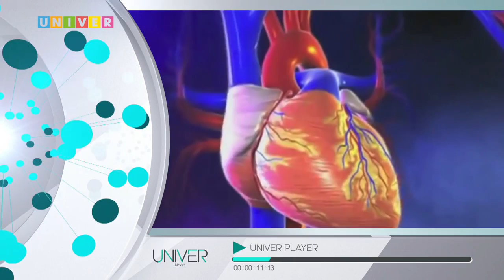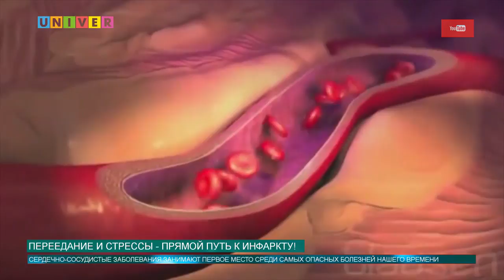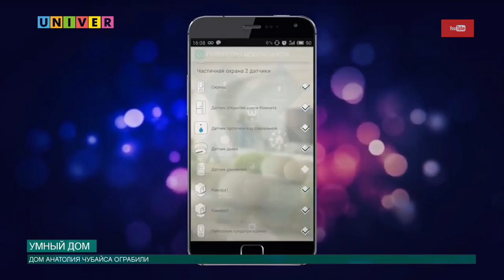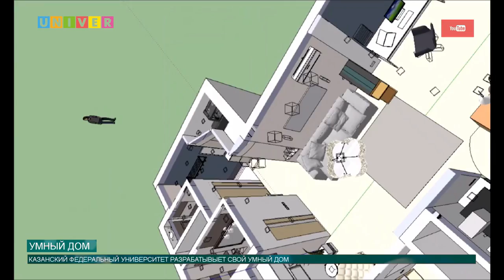Новости КФУ от 29.12.2017